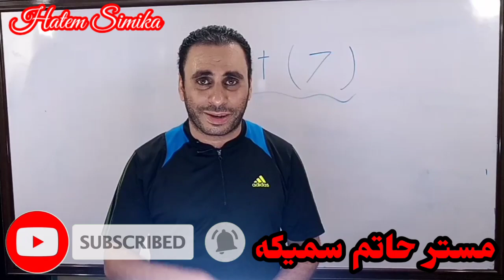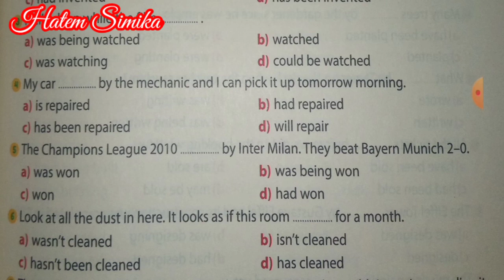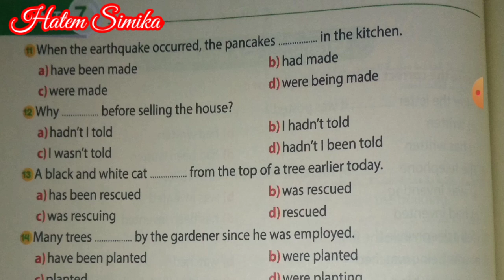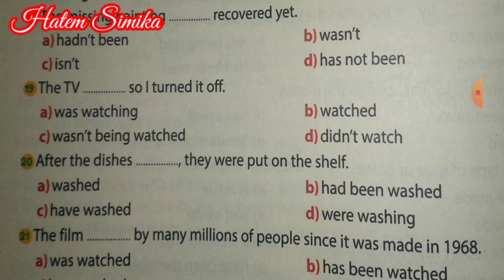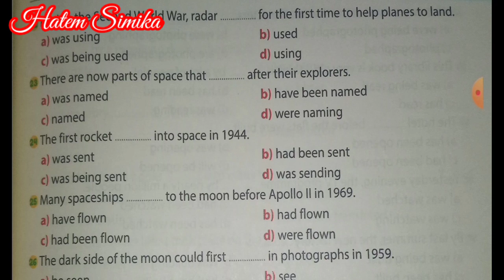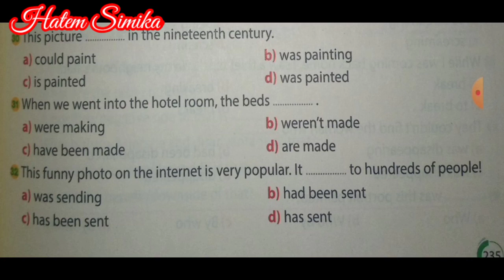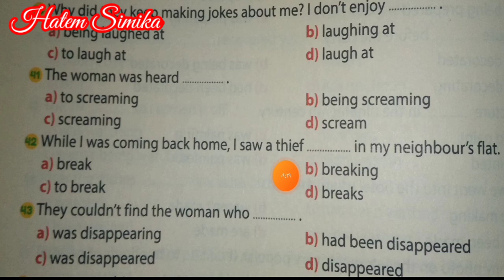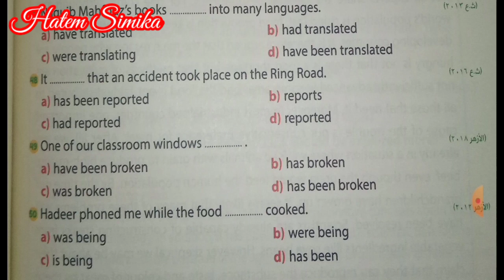الوحده السابعه انجليزي 3 ثانوي ٢٠٢١ | شرح و حل اجابات اسئلة جيم الوحده ٧ |unit 7 انجليزي ثالثه ثانوي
انجليزي ٣ ثانوي ٢٠٢١ ... الوحده السابعه
رابط الوحده السابعه كامله